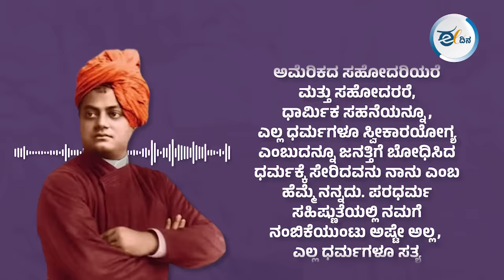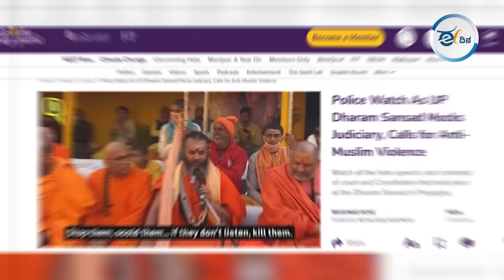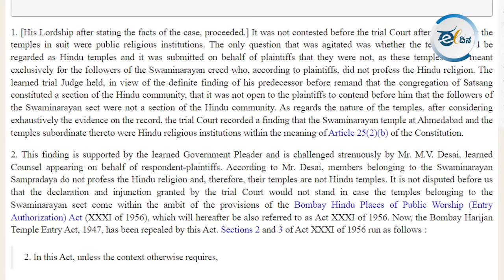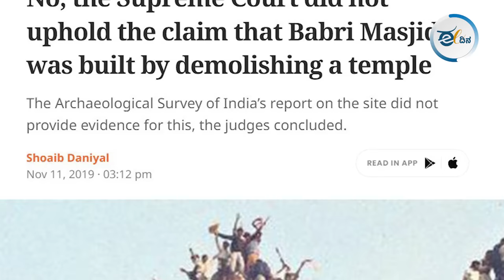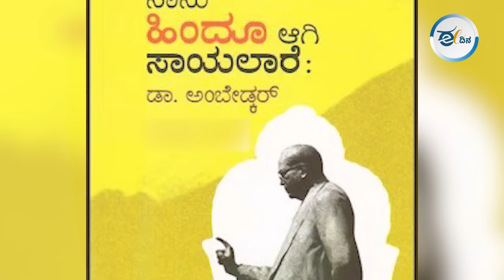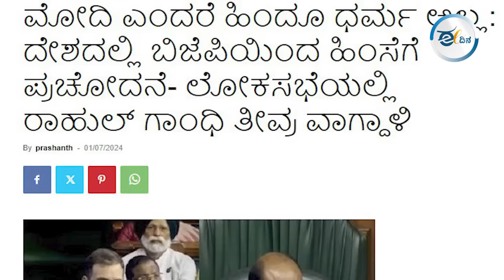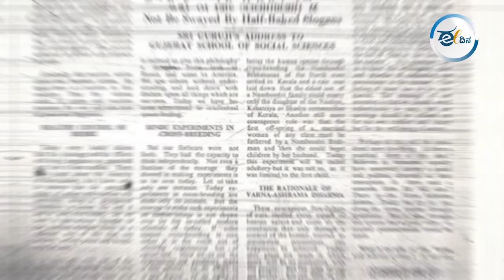ಬಿಜೆಪಿ ಹಿಂದೂಗಳ ಪ್ರತಿನಿಧಿಯೋ? ಶತ್ರುವೋ? Rahul gandhi Speech | BJP | Loksabha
ರಾಹುಲ್ ಗಾಂಧಿ ಲೋಕಸಭೆಯಲ್ಲಿ ಒಂದು ಪ್ರಮುಖ ಮಾತನ್ನು ಮುಂದಿಟ್ಟರು. ಅದು ಬಿಜೆಪಿ, ಆರೆಸ್ಸೆಸ್, ಮೋದಿ ಪೂರ್ಣವಾಗಿ ಹಿಂದೂ ಸಮುದಾಯವನ್ನು ಪ್ರತಿನಿಧಿಸಲ್ಲ ಎಂದು.

ಇದು ನಿಜವೇ? ಬಿಜೆಪಿ ಆರೆಸ್ಸೆಸ್ ಹಿಂದೂಗಳ ಮಿತ್ರರೇ, ಶತ್ರುಗಳೇ? ಈ ಬಗ್ಗೆ ಹಿಂದಿನಿಂದಲೂ ಚರ್ಚಿಸುತ್ತಾ ಬಂದಿರುವ ಡಾ.ವಾಸು ಎಚ್.ವಿ. ಕೆಲವು ಮಹತ್ವದ ಸಂಗತಿಗಳನ್ನು ಮುಂದಿಟ್ಟಿದ್ದಾರೆ